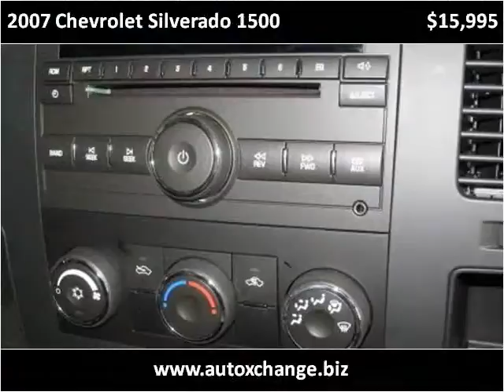2007 Chevrolet Silverado 1500 available from Auto Xchange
This 2007 Chevrolet Silverado 1500 is available from Auto Xchange.